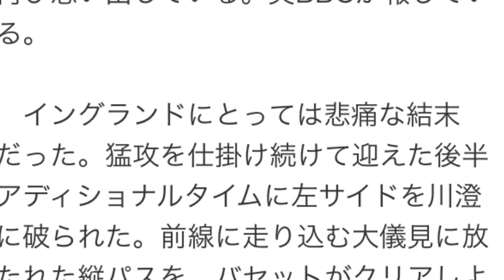なでしこにOG負け 英国を揺るがす25年前の悲劇再び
英国を揺るがす25年前の悲劇再び　準決勝でなでしこにOG負け
Soccer Magazine ZONE web 7月2日 18時7分配信
1990年W杯で男子代表は西独戦でPK負け　エース号泣

試合終了間際のOGで敗退が決定【写真：Getty Images】
　イングランド女子代表は1日（日本時間2日）に行われたW杯カナダ大会準決勝日本戦で1-2で敗れた。後半アディショナルタイムに決まったイングランド代表DFローラ・バセットのオウンゴールという衝撃的な幕切れで、バセットのみならず、選手、監督も号泣した。イングランド国民は25年前の男子代表とスーパースターが25年前のW杯準決勝のPK戦で悔し涙に濡れた悪夢を再び思い出している。英BBCが報じている。

　イングランドにとっては悲痛な結末だった。猛攻を仕掛け続けて迎えた後半アディショナルタイムに左サイドを川澄に破られた。前線に走り込む大儀見に放たれた縦パスを、バセットがクリアしようと足を伸ばす。だが、クリアしきれずにボールはクロスバーの下を叩き、ゴール内に跳ね返った。

　試合後、バセットをはじめとした代表選手はそれぞれに涙を流していた。イングランド国民は1990年イタリア大会の4強で敗れ去った男子代表とスーパースターの姿と重ね合わせていた。

　そのスターとは元イングランド男子代表MFポール・ガスコイン。W杯イタリア大会においてガッザの愛称で知られたファンタジスタを擁したイングランドは準決勝で当時の西ドイツ代表と対戦。しかし、この試合、ガスコインは延長戦の際に、相手選手へのスライディングタックルによりイエローカード受け、決勝戦は累積警告により出場停止となった。これにより、イングランド史上最高の選手とも言われるMFはピッチ上で涙を流した。この涙は現在でもサッカーファンの間に語り継がれている。イングランドはPK戦の末に敗退。決勝戦出場停止による精神的動揺を隠しきれなかったガッザの代わりにキッカーを務めた名手クリス・ワドルが外したことも、悲劇の度合いを深めている。

ガスコインの涙と同様に、イングランドの象徴に相応しいと、メッセージが多数投稿されている。前回大会王者の日本を相手に善戦を繰り広げたイングランド代表の戦いぶりには多くの国民が胸を打たれたようだ。

　そして、当時のガスコイン氏の涙を間近で見ていた、元イングランド代表FWで解説者のガリー・リネカー氏はツイッターで、「なんという幕切れだ。ローラ・バセットは本当に、本当に気の毒だ。心が張り裂けそうな敗戦だが、イングランド女子チームは素晴らしかった。彼女たちは堂々と振る舞うべきだ」とエール。奮闘空しく惜敗したライオネス（雌ライオン）を絶賛。なでしこジャパンとの死闘はすでに英国で語り草となっている。

引用元 Yahooジャパンニュース